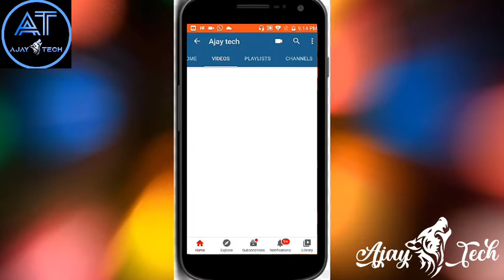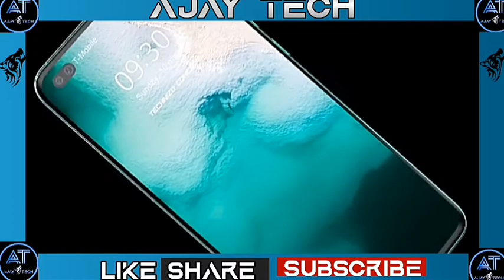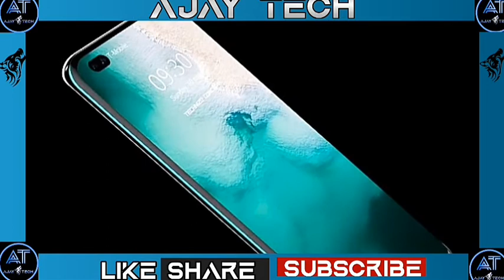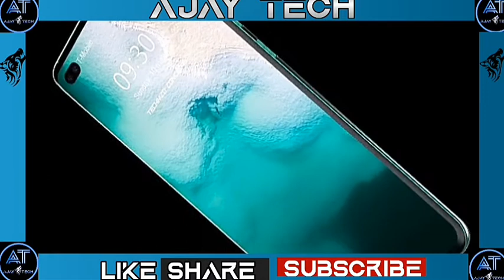Upcoming Mobile phone 2020/Realme 7 Full Review /In Tamil/Ajay Tech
About Tech videos and more
Happy Independence day Friends🇮🇳🇮🇳

Hii,friends iam ajay in this video

Upcoming Mobile phone 2020/Realme 7 Full Review /In Tamil

The Realme 7 sports an IPS LCD display of 6.67 inches (16.94 cm). The device ensures vivid display to the users via a screen resolution of 1080 x 2400 pixels. Additionally, it gets a pixel density of 395ppi.

Realme 7 features a quad-camera set-up. The set-up includes a 64MP primary camera supported by a 12MP ultra-wide-angle camera, 5MP Telephoto camera, and 2MP lens. The camera features include digital zoom, Optical zoom, and wide-angled field-of-view features among others. The front fascia sports a punch-hole selfie camera set-up with a 16MP primary camera.

Powering the Realme 7 is a MediaTek Helio G90T chipset resting over an octa-core processor clocking at 2.05GHz to provide a lag-free and seamless performance to the device. With Mali-G76 MP4 and 4GB RAM, the overall efficiency of the smartphone maximizes a smooth multitasking experience.

The internal capacity of the smartphone is 64GB, which can be further expanded up to 256GB.
The OS version of Realme 7 is Android 10, customed with device maker UI. The connectivity of the smartphone offers 4G Volte network, dual-SIM, USB Type-C port, Wi-Fi, MIMO, Mobile Hotspot, Bluetooth, and A-GPS with GLONASS.
Powered by Flash Charge, Realme 7 offers 4,500 mAh battery capacity. The fast-charging technology charges 40% of the battery within 15 minutes.

Thanks for support to put this video